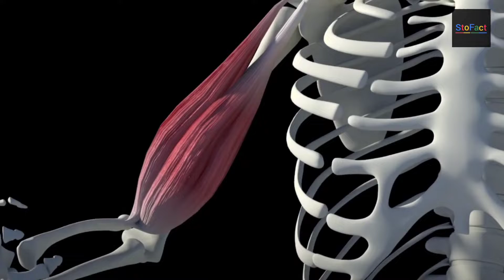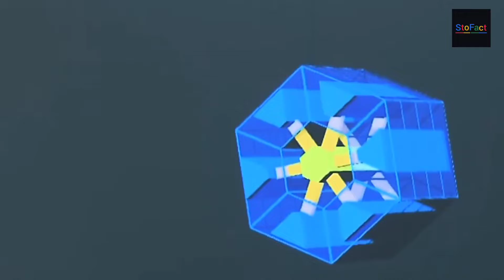Japan will Run Bullet Train From Earth To Moon |StoFact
पृथ्वी से चांद तक  बुलेट ट्रेन चलाएगा जापान |   Japan Will Run Bullet Train From Earth To Moon | StoFact

Japan Mega Space Mission Under this mission, Japan will run a bullet train from Earth to the Moon and in this video you will learn about the information related to this mission, how Japan will run a bullet train between the Earth and the Moon and if this mission is successful then  After this, Japan will run a bullet train from the moon to Mars.